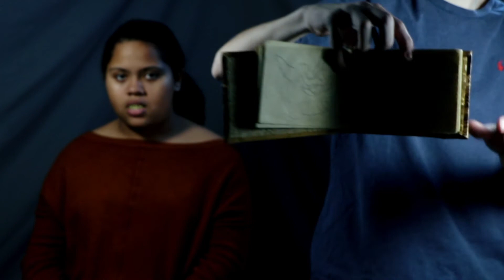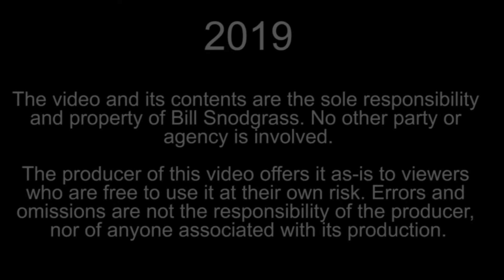Charlie and Jacinda: We Tried Again - s4e7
So, they're back! And they talk about music again. And Disney. And Charlie has a book made out of banana skins in which there is a gorilla poem. You need this in your life!

"Endless Reflection (Instrumental)" - Bill Snodgrass

"The Traveler" - Martin Baekkevold

NOTICE:

2019

Any minors appearing in this video did so with express consent from their legal guardians.

This Video was created in conjunction with the Lowell High School Photography Club, Lowell, Indiana